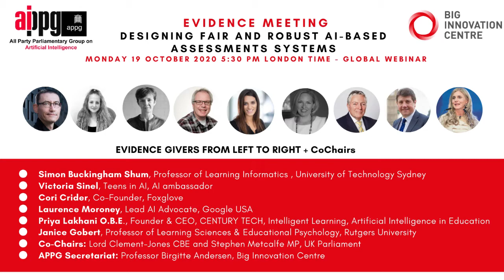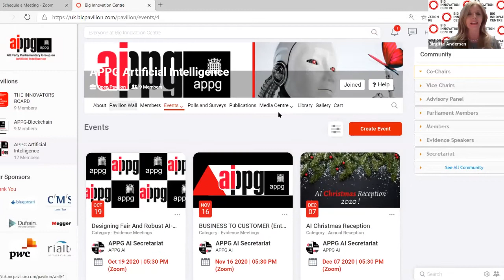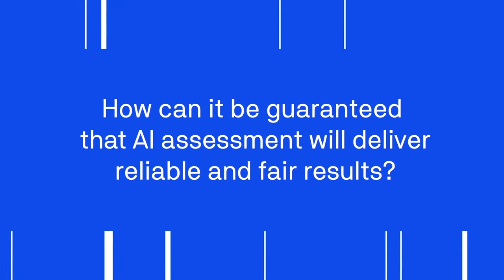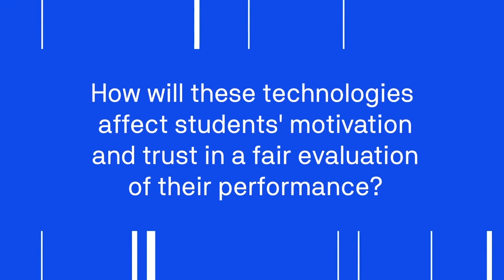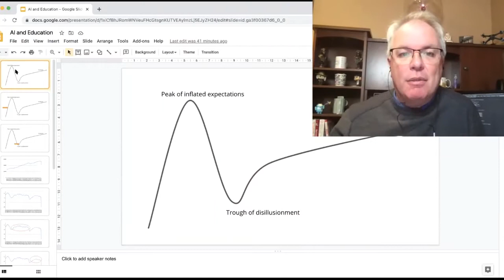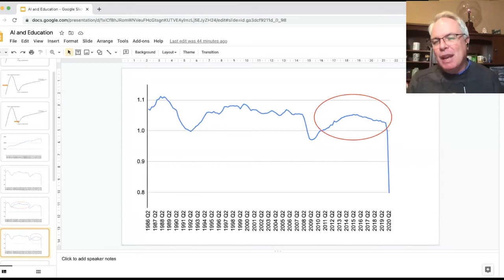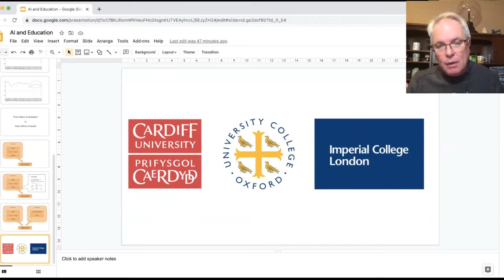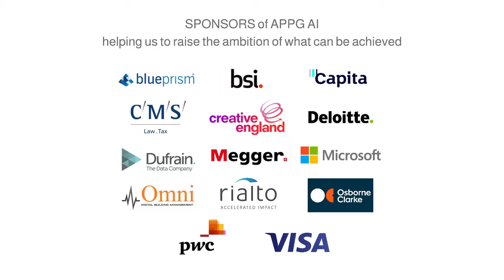APPG AI 19 October 2020: AI in Education: Designing fair and robust AI-based assessments systems.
Evidence givers:
● Professor Simon Buckingham Shum, Professor of Learning Informatics, University of Technology Sydney (UTS)
● Victoria Sinel, AI Ambassador, Teens in AI
● Cori Crider, Co-Founder, Foxglove
● Janice Gobert, Professor of Learning Sciences & Educational Psychology, Graduate School of Education, Rutgers University; Co-Founder & CEO, Apprendis
● Priya Lakhani O.B.E., Founder CEO, CENTURY TECH, Intelligent Learning, Artificial Intelligence in Education
● Laurence Moroney, Lead AI Advocate, Google
Co-Chairs: Stephen Metcalfe MP and Lord Clement-Jones CBE.
Secretariat: Parliament has appointed Big Innovation Centre as the Secretariat of the APPG AI, led by Professor Birgitte Andersen (CEO). The Project Manager and Rapporteur for the APPG AI is Dr Désirée Remmert.